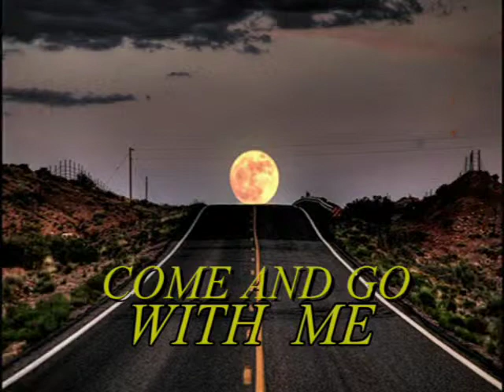COME AND GO WITH ME -----By : Liberty Jewel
SONG WRITTEN IN OUR 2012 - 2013 SEASON .. HOPE YOU ENJOY .